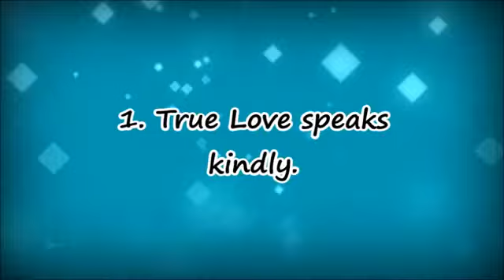10 Characteristics Of True Love